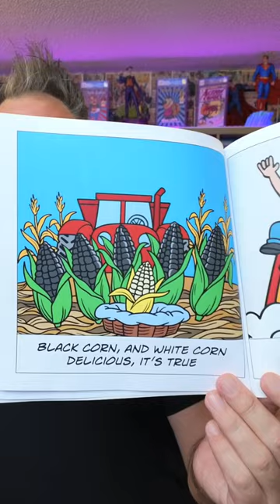i love corn